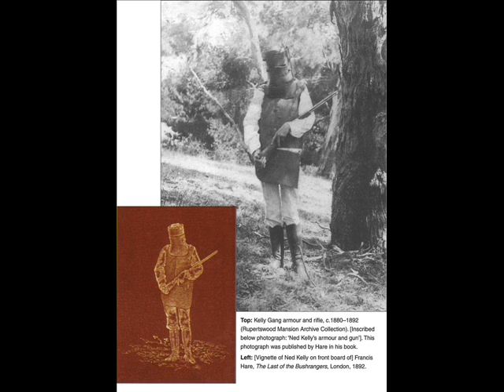Waylon Jennings Ned Kelly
Waylon's song Ned Kelly  from the Album, the only thing on this Album which lets you know this is Waylon is that incredible rich chocalatey voice he has, there is no twangy guitar which lets you know instantly  it's Waylon, there are a few nice tracks but it aint a typical Waylon album so if your  going to use this to introduce somebody to him, try something more typical. In saying all o' that i loved it...